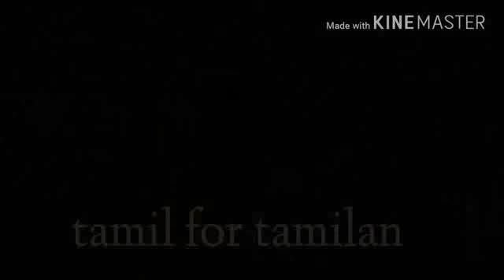போலீஸ் வேலை யாருக்கு கிடைக்கும் 2018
உடற்தகுதி தேர்விற்கு யார் யாருக்கு அழைப்பு வரும் என்பதை மதிப்பெண் அடிப்படையில் கணக்கிட்டு

வெளியிடப்பட்டுள்ளது.